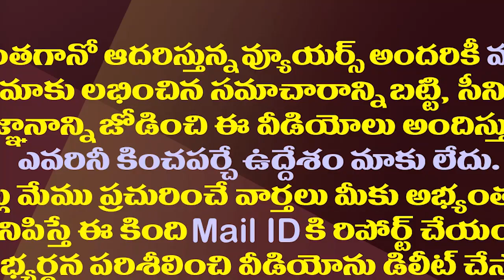ఏపీ ఫైబర్ నెట్ స్కాం ఎలా జరిగిందంటే..వివరాలు చెప్పిన గౌతమ్ రెడ్డి| Gowtham Reddy About Fibernet Scam